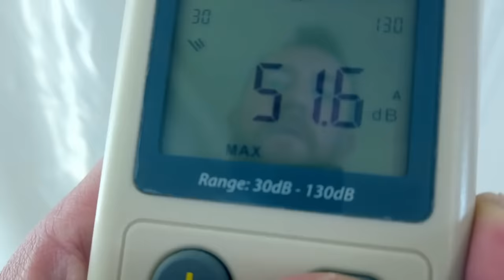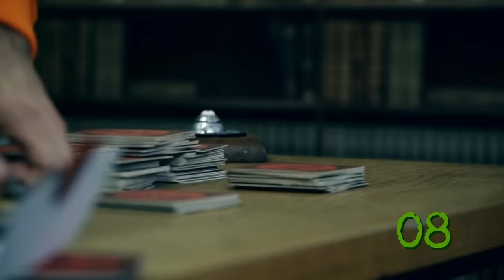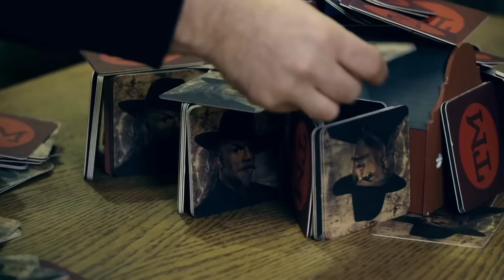Mawaan Rizwan's Most ICONIC Wins | Taskmaster | Channel 4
Whether through creative loopholes or pure skill, Mawaan Rizwan found his time to shine with these iconic task wins from Series 10 of Taskmaster.

Features Daisy May Cooper, Katherine Parkinson, Johnny Vegas, Richard Herring and, of course, Greg Davies and Little Alex Horne.

The comedy game show Taskmaster, where contestants are challenged by Greg Davies to complete a series of weird and wonderful tasks! Be glad you're not a comedian (or little Alex Horne) facing his wrath.